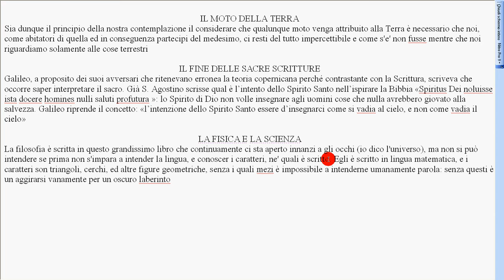9 citazioni Galileo b